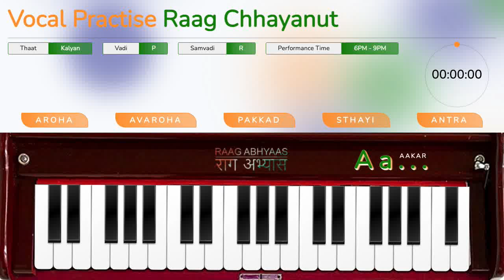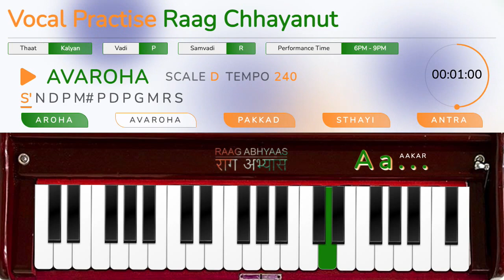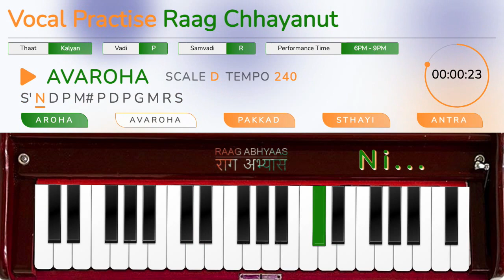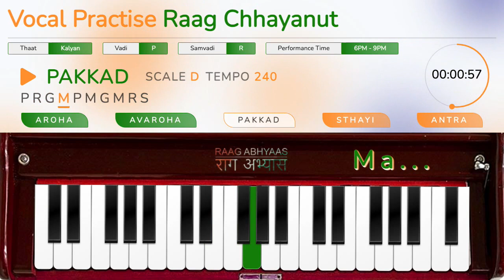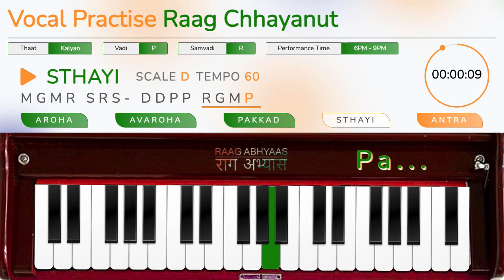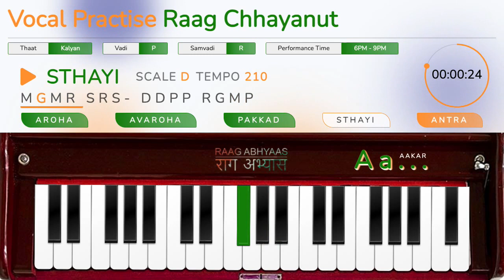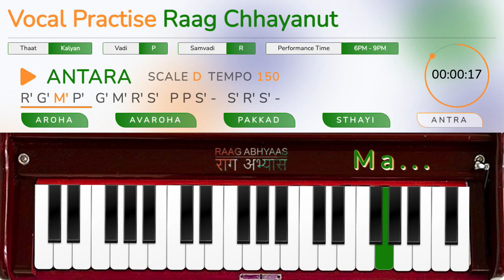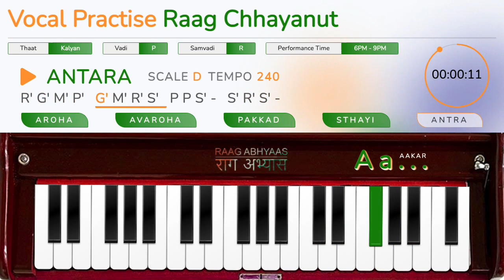Raag Chhayanut on Scale D | Vocal Training | Original Harmonium